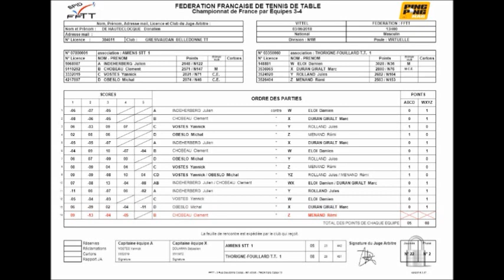PLAY OFF 2018 de NATIONALE 1: AMIENS SPORT TENNIS DE TABLE vs THORIGNE FOUILLARD (5/8)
Le dimanche 3 juin 2018 à Vittel